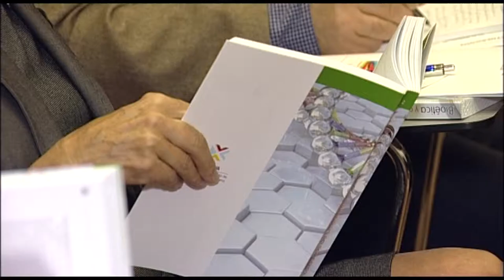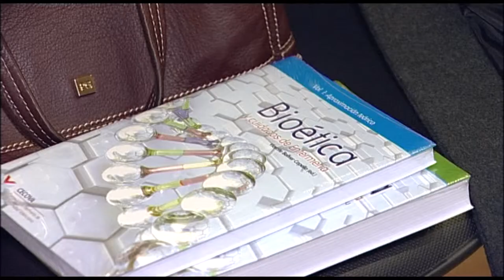V Jornada Ética y Deontología | Cecova TV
Analizar la importancia de la formación ética en el Grado de Enfermería. Éste ha sido el objetivo de las quintas Jornadas de Ética y Deontología que ha organizado Cecova en los tres colegios de profesionales.